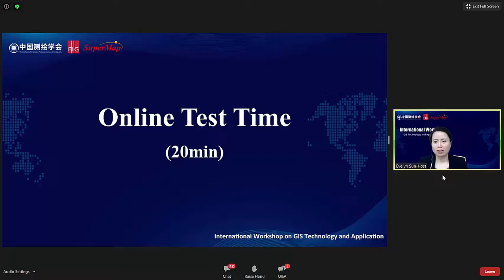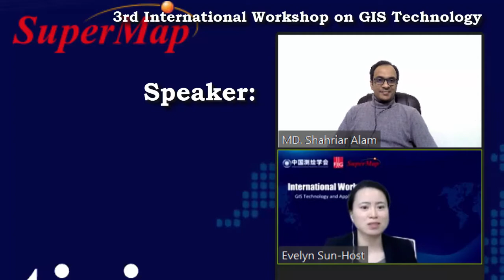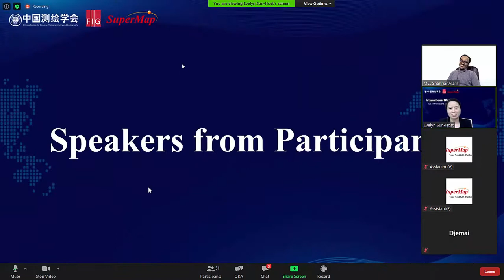Shahriar Sir as Speaker of "3rd International Workshop on GIS Technology", China. | GIS Speech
Speech of Shahriar Sir at "3rd International Workshop on GIS Technology" (SuperMap, China):
This International Workshop on GIS Technology was Organized by SuperMap, China. In Here Shahriar Sir was sharing his Experiences about SuperMap and also giving some Guidelines to his Learners to build Their GIS Career for Future.
🔶 Our Course List:
1. ArcPy for ArcMap Level 1: Python Programming for ArcGIS
2. ArcPy for ArcMap Level 2: 50 Scripts of ArcPy for GIS Work
3. Basic of Desktop GIS & Web GIS: All Types of GIS Software
4. ArcGIS Level 1: GIS & ArcMap, ArcCatalog, ArcGlobe, ArcScene
5. ArcGIS Level 2: Advanced Analysis, Editing and Mapping
6. ArcGIS Pro Level 1: ArcGIS Pro for Smart GIS
7. QGIS Level 1: Fundamental of QGIS For Smart GIS Work
8. QGIS Level 2: Advanced Editing, Styling, Diagram & Layout
9. SuperMap iDesktop 10i Level 1: SuperMap for Smart GIS Work
10. Fundamental of Web GIS: All Types of Web GIS Interfaces
11. GeoServer Level 1: Web GIS & Server Management
12. ArcGIS Online Level 1: Smart Web GIS Project Creation
13. OpenStreetMap: QGIS with OSM Plugin, OSM Map Download & Edit
14. Freelancing with GIS Level 1: Earn from Home
15. ArcGIS vs ArcGIS Pro Level 1: Fundamental
16. ArcGIS vs ArcGIS Pro Level 2: Map Styling, Editing & Web GIS
17. ArcGIS Pro vs QGIS Level 1: Fundamental
18. ArcGIS Pro vs QGIS Level 2: Map Editing, Database & Web GIS
19. ArcGIS Pro vs QGIS Level 3: Advanced Map Styling & 2.5D Map
You can easily find all of our GIS and WebGIS courses
Why Our Learners Love Us?!
BECAUSE, FROM OUR EACH COURSE THEY ARE GETTING:
§ 50 Lectures 📚
§ International Certificate of UDEMY 📜
§ Lifetime Access in the Course
§ Cheap Course with in Detail Lectures
§ Online Course, Learn From Anywhere at Anytime
§ Quiz Test 📒
§ Final Project 🗺️
§ Downloadable Resource Files for Practical Task
§ Articles
Learn GIS From Anywhere at Anytime!
🎉( **As this is Online course, so you can Attend any lecture at anytime from anywhere, you have full freedom of these...)🎉